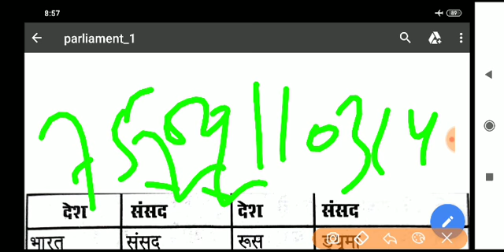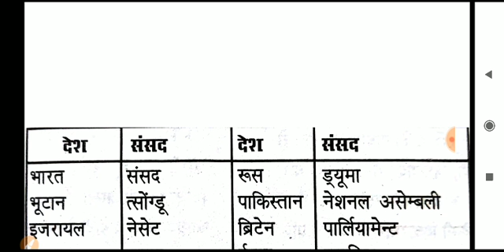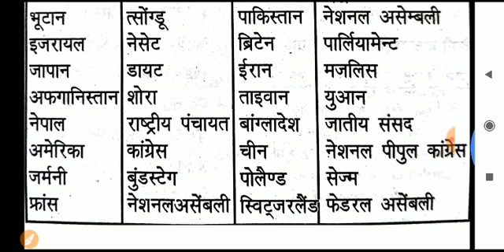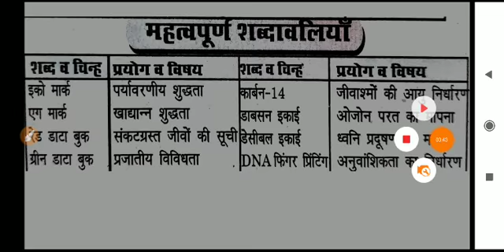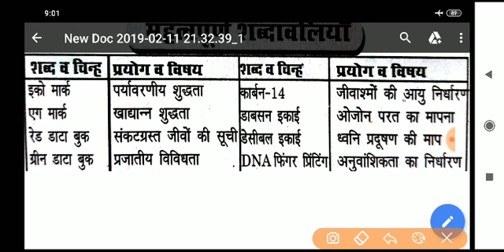देश और उनकी संसद| most country's parliament name| APO 2019,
fee- 1500 till 9 June
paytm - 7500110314